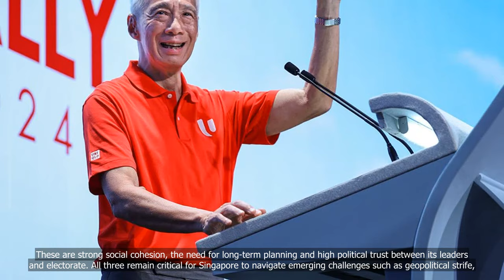PM Lee's last major speech connects Singapore’s past success with its future trajectory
💗📌 Singapore